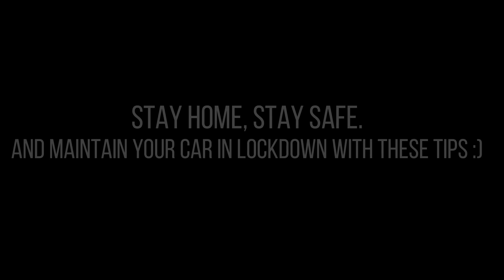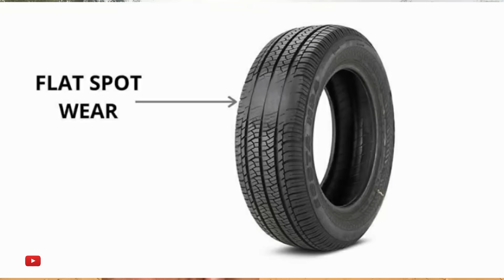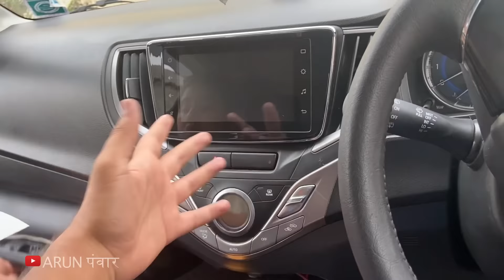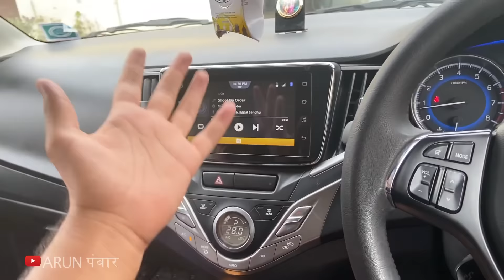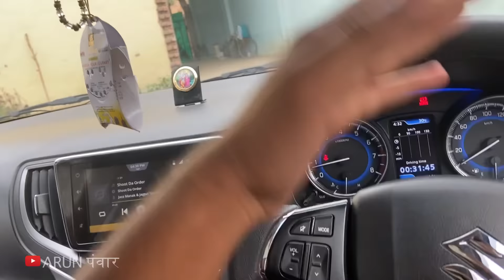Every Car OWNER will Do This in LOCKDOWN | Car Care Tips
Watch in this video:
As our whole country has been lockdown, our vehicles are not moving out on roads resulting in various problems you might face after everything becomes normal. So what are the steps you can take to maintain you car properly, Let's know in this video. Hope you'll like the video :)